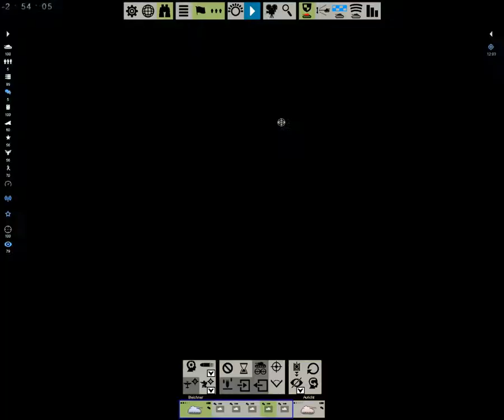Tutorial #4: "in battle" penetration charts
In this short video, I will show how works the dynamic "penetration charts". In the next video, I will show the encyclopedia, where you can learn all the penetrations of all shells, in order to know everything :)
"In battle" penetration charts: you can see the manual page 40.